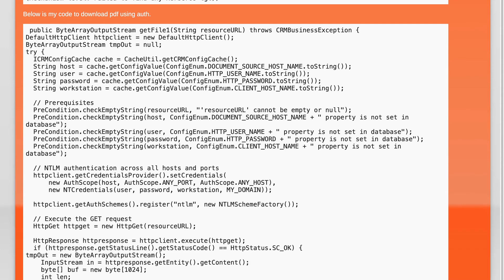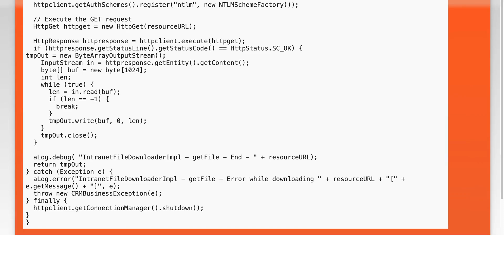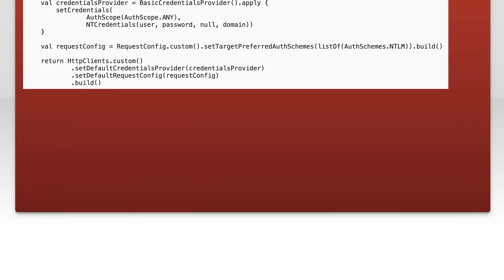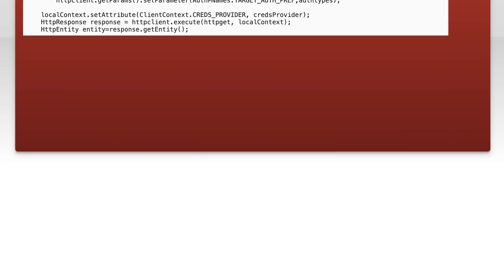No valid credentials provided (Mechanism level: No valid credentials provided (Mechanism level: ...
apache-httpclient-4.x: No valid credentials provided (Mechanism level: No valid credentials provided (Mechanism level: Failed to find any Kerberos tgt)) httpclient

Related to: apache-httpclient-4.x